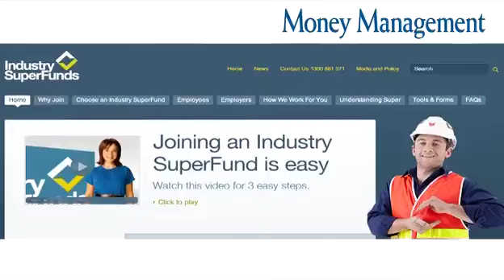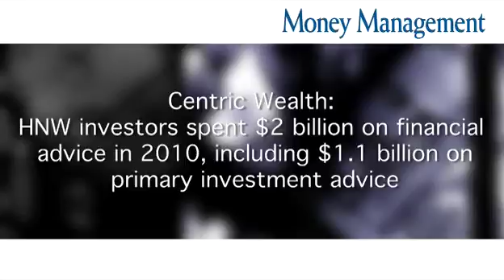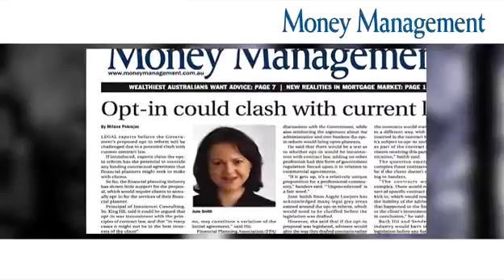Money Management 4minutes - 30 March 2011.flv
Suggestions opt-in requirements could clash with current law; A new approach needed for female clients; Guardian's new plans and more. 7 days of news in under 4 minutes.